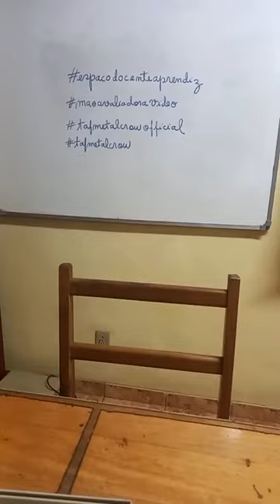O que é o Método Singapura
Por que crianças de Singapura são tão boas em matemática?

Segundo dados de 2022, os melhores estudantes de matemática do mundo estão em Singapura.

Os alunos aprendem matemática através da chamada abordagem CPA: Concreto, Pictórico e Abstrato.

Em outras palavras, as aulas usam objetos, fotografias e símbolos para exemplificar problemas. Blocos de diferentes cores representam todos os tipos de ideias matemáticas, como frações, por exemplo.

É comum o professor incorporar desenhos e diagramas às aulas. Trata-se, assim, de uma abordagem muito visual e também auditiva.

Os professores esperam que todas as crianças aprendam um conceito específico antes de passar para o próximo.